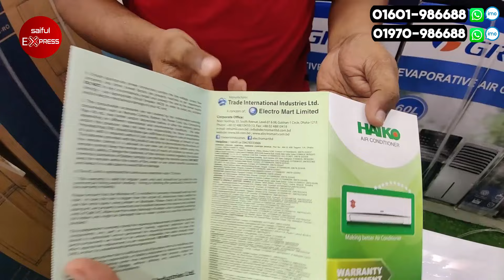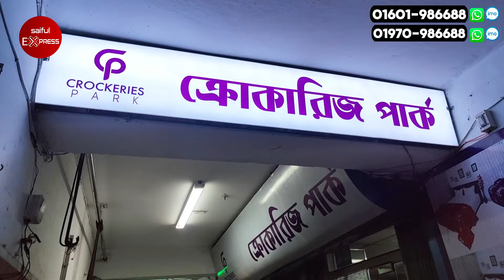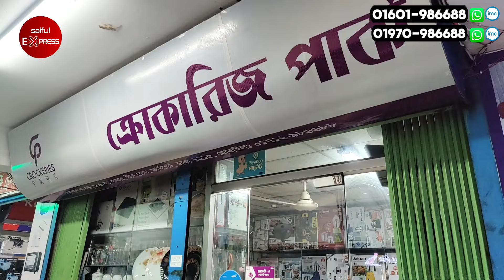বিশ্বের সেরা Haiko AC কিনুন || Gree AC Price In Bangladesh 2024 || Air Conditioner Price In BD 2024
সবচেয়ে কমদামে Haiko এসি কিনুন | Haiko AC Price In Bangladesh 2024 | Air Conditioner Price In BD 2024

54, Boro Bazar, 1st Floor, 104, Green Road, Farmgate, Dhaka

 / saifulexpressltd